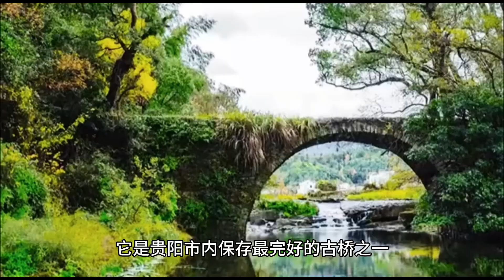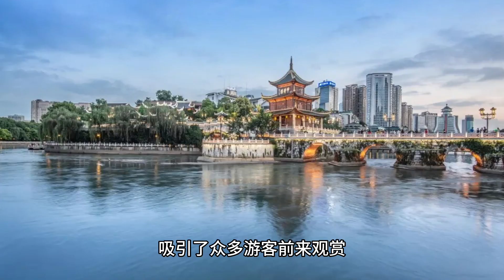【桥】朝阳桥,贵州省贵阳市南明区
朝阳桥位于贵州省贵阳市南明区，是一座历史悠久的古桥。这座桥横跨在南明河上，全长约200米，宽约5米，由石头和青砖砌成，桥面平整，两侧有石栏杆。朝阳桥建于明朝嘉靖年间，距今已有500多年的历史。它是贵阳市内保存最完好的古桥之一，也是贵阳市的标志性建筑之一。